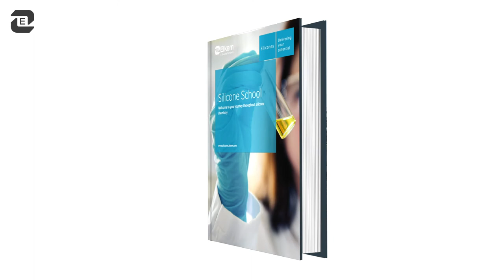What are the differences between RTV-1 and RTV-2 Silicones?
Some may have difficulties differentiating RTV-1 and RTV-2. They are both used in a wide range of industrial applications, but the main difference between the two of them is that one is made with one component (RTV-1) and the other with two components (RTV-2).

Check out this video the discover the true difference between those Room Temperature Vulcanization technologies.